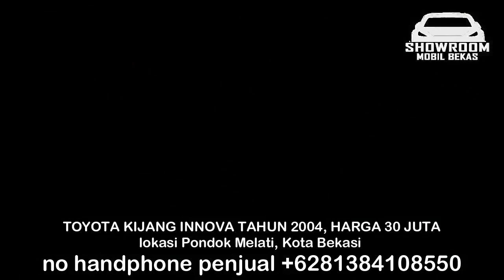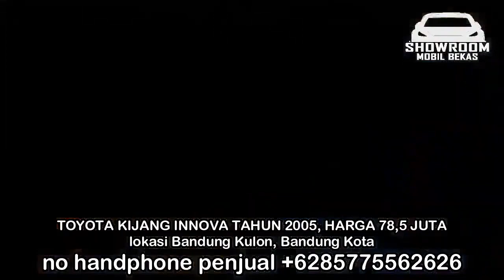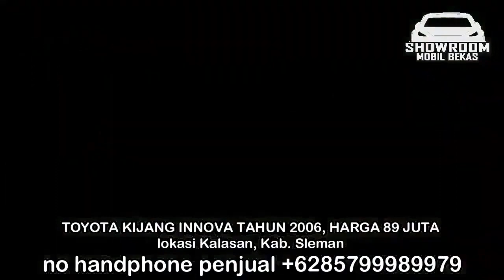TOYOTA KIJANG INNOVA HARGA HANYA 30 JUTA MURAH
1. TOYOTA KIJANG INNOVA TAHUN 2005, HARGA 30 JUTA

2. TOYOTA KIJANG INNOVA TAHUN 2006, HARGA 85 JUTA

3. TOYOTA KIJANG INNOVA TAHUN 2008, HARGA 87 JUTA

4. TOYOTA KIJANG INNOVA TAHUN 2006, HARGA 97 JUTA

5. TOYOTA KIJANG INNOVA TAHUN 2007, HARGA 99 JUTA

6. TOYOTA KIJANG INNOVA TAHUN 2008, HARGA 101 JUTA

TERIMA KASIH